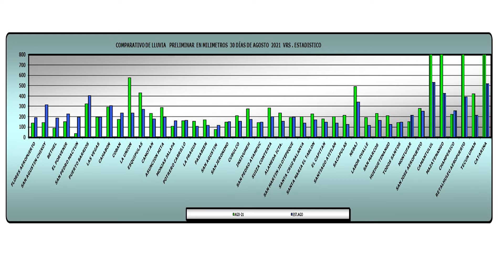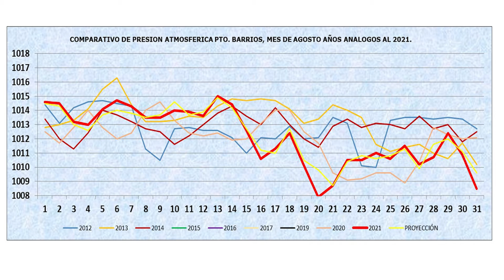CONDICIONES DEL TIEMPO PARA EL DÍA MARTES 31 DE AGOSTO DE 2021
INSIVUMEH Prevención para una Mejor Nación